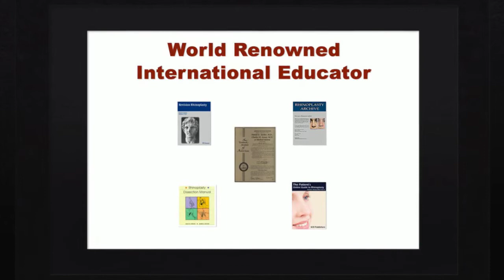Rhinoplasty Yorklyn DE - Rhinoplasty Center - Nose Jobs and Revisions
and contact 856-589-NOSE (6673) to get a reliable Yorklyn Rhinoplasty. You can always be sure that you have the best plastic surgeon as well as the most advanced medical tools used for your cosmetic surgery. At Becker Rhinoplasty Center, we have the latest surgical technology and medical tools for our pioneering surgical techniques. Dr. Daniel Becker has actually created a variety of specialty tools for rhinoplasty working carefully with leading medical instrument makers to ensure accuracy and also safety on all his cosmetic surgery operations. We concentrate on rhinoplasty, nasal surgery, revision rhinoplasty, nose job, and also nose surgery. Dr. Becker is known worldwide for his cutting edge Rhinoplasty and also cosmetic treatments with lots of pleased patients and also customers.